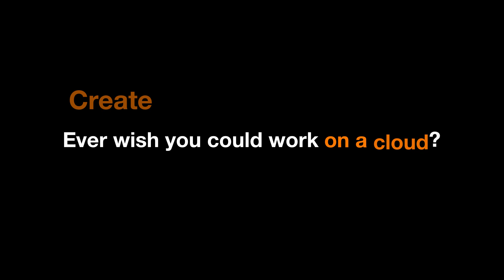Kakkoï Studio - OBS - AVD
Chez Kakkoï Studio, nous croyons fermement que chaque interaction, chaque conception et chaque campagne doit refléter la véritable essence de celles et ceux pour qui elles sont créées.